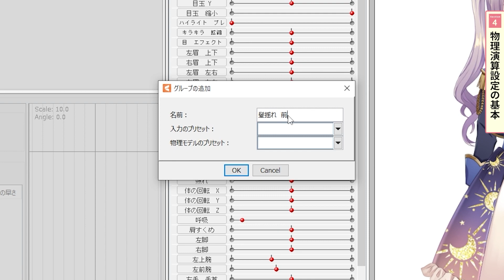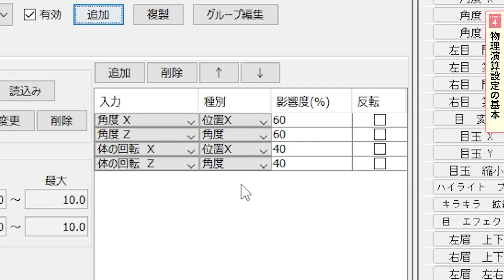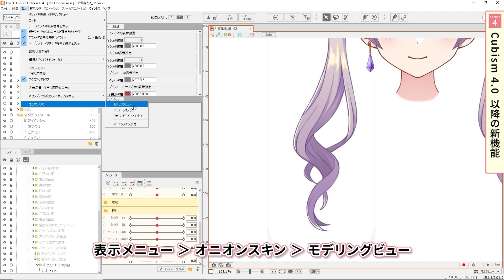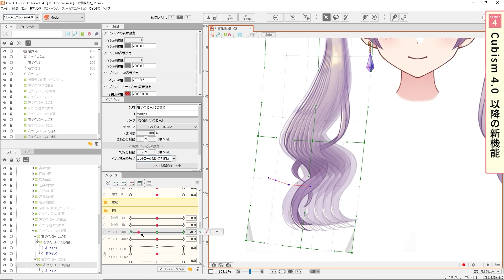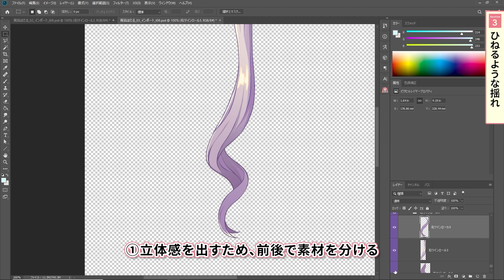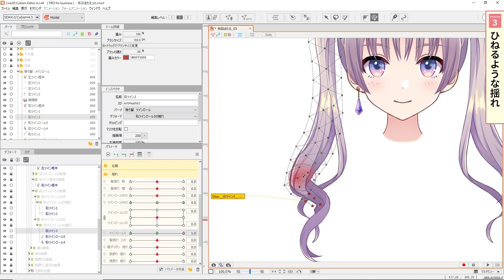揺れ・物理演算をマスターしよう ダイジェスト【Live2DJUKU】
【揺れ・物理演算をマスターしよう】
この講座では、揺れの動き・物理演算について、基本的な部分の復習から応用的なテクニックまで、実際にモデルを作成しながら学んでいきます。